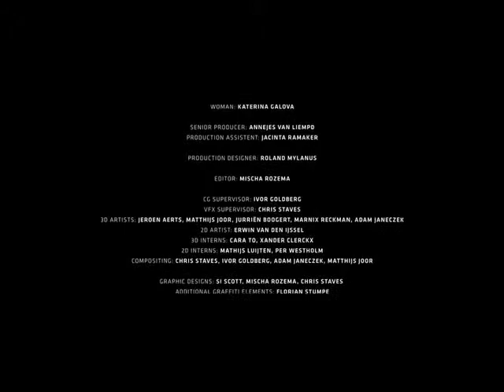Offf Festival Barcelona 2011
Event Titles 6:22
Director: MISCHA ROZEMA
Production: POSTPANIC SAVAGE

Ania Markham, executive producer at PostPanic in Amsterdam: "This was a no-budget production so it was a challenge to get it made in between paid work, but the brief was a blank page and everyone did it for the love. The theme was 'Year Zero'.

"Written by PostPanic director Mischa Rozema and British graphic designer, Si Scott, these opening titles reflect their dark thoughts on a possible future. Shot on location in Prague, the film guides the viewer through a grim scenario embedded with the names of artists appearing at this year's OFFF festival.

"The live action was brought back to Amsterdam for post, primarily carried out by PostPanic's in-house team of artists but also with the additional help of freelancers and partner companies that we have enjoyed strong creative relationships with over the years."

Schedule: "Six months in between other work."

For PostPanic Director Mischa Rozema Story: Mischa Rozema, Si Scott EPs: Jules Tervoort, Ania Markham DOP: Jiri Malek, Mischa Rozema Music/sound design: Hecq Senior producer: Annejes van Liempd Production assistant: Jacinta Ramaker Production designer: Roland Mylanus Editor: Mischa Rozema Main hero: Vladan Bláha Grafitti guy: Tom Malar Main hero sister: Katerina Galova CG super: Ivor Goldberg VFX super: Chris Staves 3D artists: Jeroen Aerts, Matthijs Joor, Jurriën Boogert, Marnix Reckman, Adam Janeczek 2D artist: Erwin van den IJssel 3D interns: Cara To, Xander Clerckx 2D interns: Mathijs Luijten, Per Westholm Compositing: Chris Staves, Ivor Goldberg, Adam Janeczek, Matthijs Joor

Graphic designs: Si Scott Additional graffiti elements: Florian Stumpe Matte Painting: Wieger Poutsma Additional 3D/compositing: Storm PostProduction

For Savage EP: Klara Kralickova, Pavla Burgetova Producer: Michaela Berkova Production assistant: Vojta Ruzicka Prop master: Jan Fiala Location scout & management: Petr Bastar, Adam Fuchs Tattoos: Wowa tattoo Prague

Toolkit 3ds Max, Nuke, After Effects, Final Cut Pro